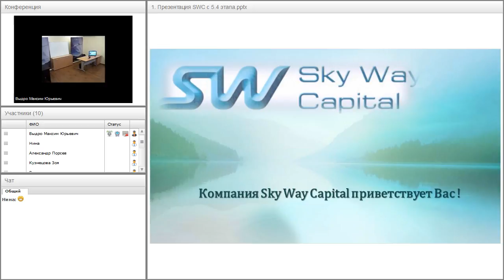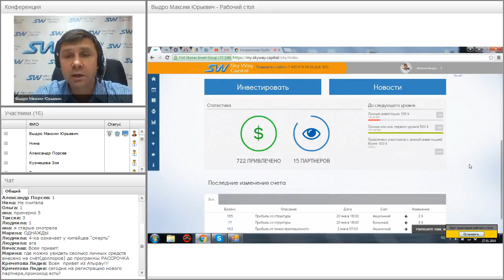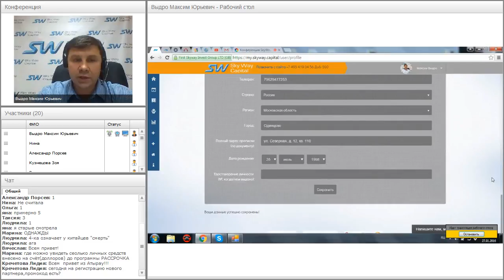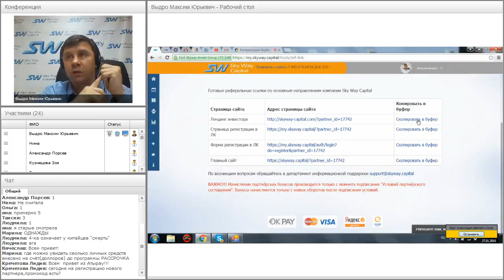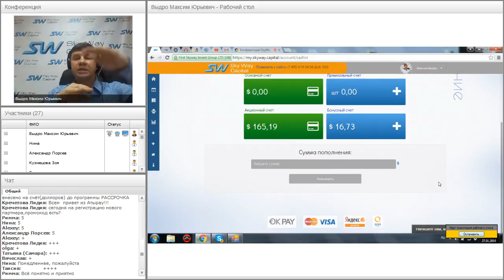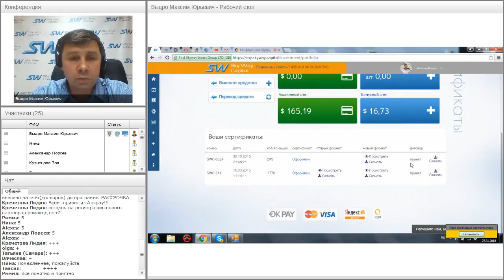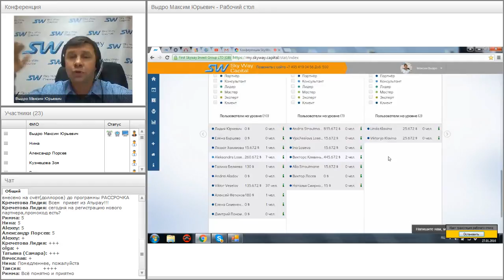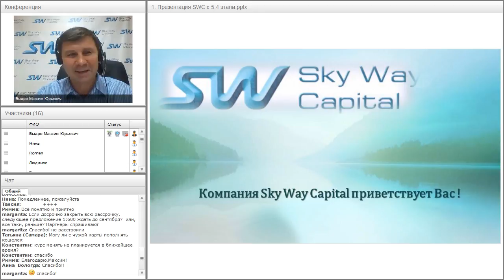Вебинар от 27.01.2016. Обзор личного кабинета SkyWay Capital.